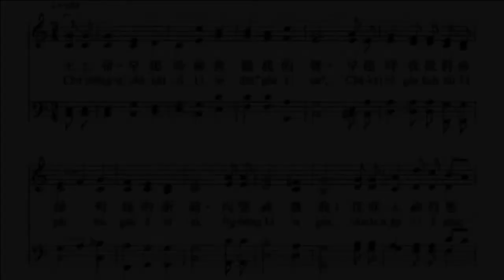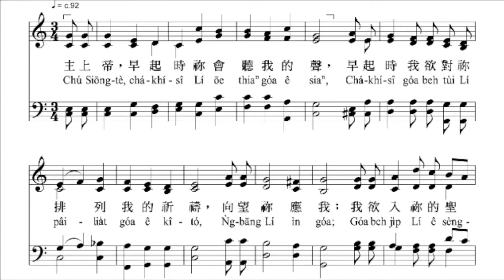感謝 口琴王子 李讓 支援 我們義光教會禮拜 感謝 2021/8/8